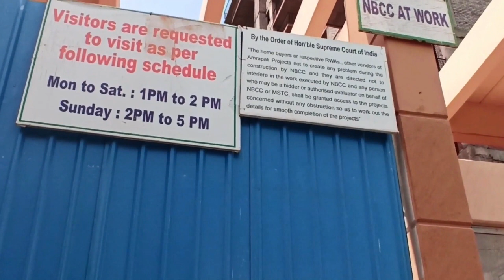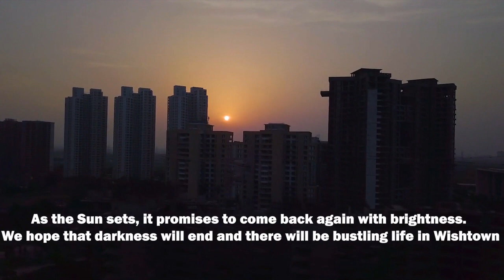घर खरीदने की सोच रहे हैं तो पहले ये वीडियो देख लें...वर्ना बाद में पछताना पड़ सकता है |Barkha Joshi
लोग टूट जाते हैं एक घर बनाने में...तुम तरस नहीं खाते उनके पैसे खाने में...अपना एक घर खरीदने के लिए लोग कितनी मेहनत करते हैं ? अपनी कितनी इच्छाओं का गला घोंटकर घर के लिए पैसे जमा करते हैं लेकिन जब उनके पैसे फंस जाते हैं..तो उनके दिल पर क्या बीतती है..ये बात आज खुद पीड़ित बताएंगे..साथ ही इस वीडियो में आपको बताया जाएगा कि घर खरीदने में क्या सावधानियां बरतें..जिससे आपके पैसे डूबने का खतरा कम हो..और घर की डिलीवरी सही वक्त पर हो जाए